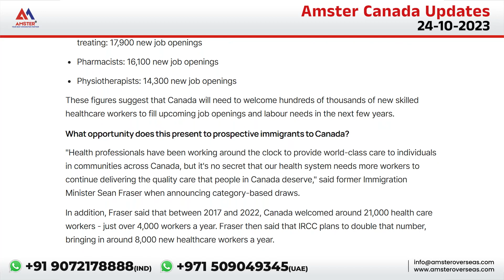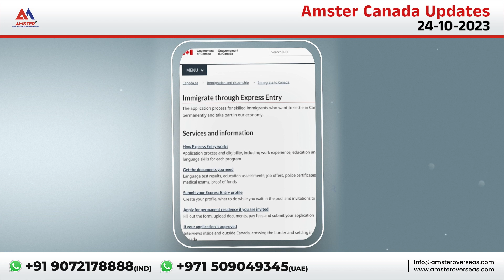𝐄𝐱𝐩𝐫𝐞𝐬𝐬 𝐄𝐧𝐭𝐫𝐲 𝐭𝐚𝐫𝐠𝐞𝐭𝐞𝐝 𝐨𝐜𝐜𝐮𝐩𝐚𝐭𝐢𝐨𝐧: 𝐇𝐨𝐰 𝐦𝐚𝐧𝐲 𝐡𝐞𝐚𝐥𝐭𝐡𝐜𝐚𝐫𝐞 𝐰𝐨𝐫𝐤𝐞𝐫𝐬 𝐝𝐨𝐞𝐬 𝐂𝐚𝐧𝐚𝐝𝐚 𝐧𝐞𝐞𝐝?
Based on data released by Statistics Canada, 𝐄𝐱𝐩𝐫𝐞𝐬𝐬 𝐄𝐧𝐭𝐫𝐲 𝐭𝐚𝐫𝐠𝐞𝐭𝐞𝐝 𝐨𝐜𝐜𝐮𝐩𝐚𝐭𝐢𝐨𝐧: 𝐇𝐨𝐰 𝐦𝐚𝐧𝐲 𝐡𝐞𝐚𝐥𝐭𝐡𝐜𝐚𝐫𝐞 𝐰𝐨𝐫𝐤𝐞𝐫𝐬 𝐝𝐨𝐞𝐬 𝐂𝐚𝐧𝐚𝐝𝐚 𝐧𝐞𝐞𝐝?

Based on data released by Statistics Canada, E#immigrationlawyer immigrationconsultant canadaimmigration studentvisa immigrants studyvisa travel education migration visaconsultants immigrationcanada studyinUK2023 Ecs wes canadaimmigrationnews canadaimmigration Express